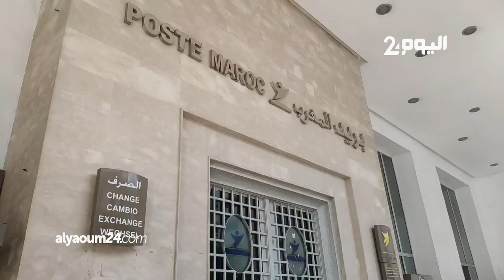مختل عقليا يخرب المقر المركزي لبريد المغرب بطنجة والأمن يعتقله